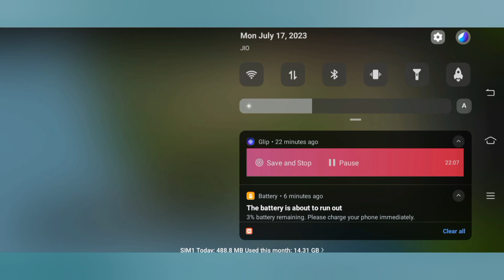RIDER GAME 💪 GAMING VIDEO I OVERTAKE ALL THE CAR'S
A gaming video is a type of video that showcases gameplay from a specific video game or series of games. The description of a gaming video should include information about the game or games being played, the platform or devices on which the game is being played, and any commentary or commentary by the person recording the video.

Here are some possible tags for a gaming video description:

Gaming
Video games
Gameplay
Walkthrough
Let's Play
Stream
Platform (PC, Xbox, PlayStation, Nintendo, etc)
Game title
Game developer
Game publisher
Gaming community
Multiplayer
Game review
Game tips
Game strategies
Game commentary
Game tutorial
Game highlights
Game montage
Game walkthrough